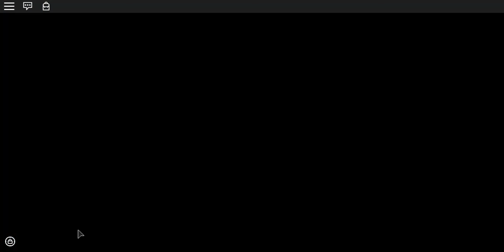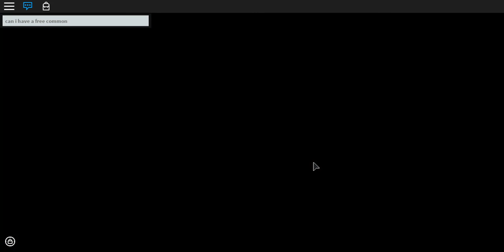Roblox:Murder Mystery 2 Ep. 2 Common Gun!!!!!